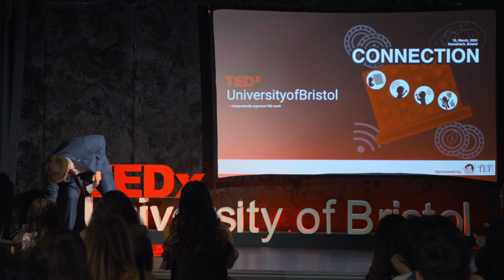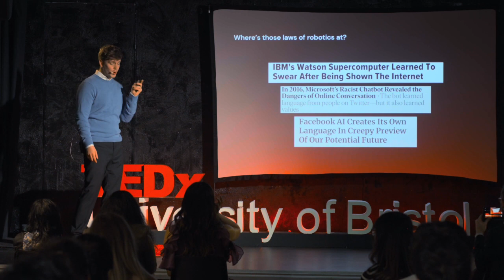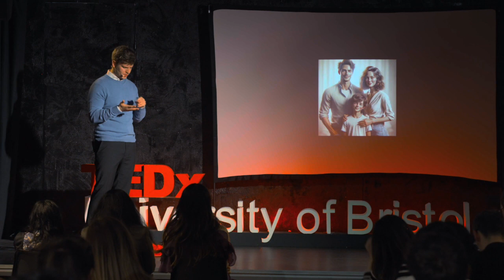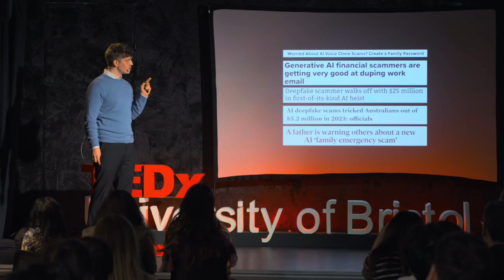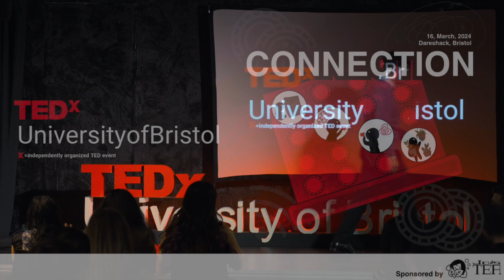The Growing Digital Divide In The Age of AI | James Vincent | TEDxUniversityofBristol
In an era where digital technology promises unparalleled connectivity, we paradoxically find ourselves facing a growing chasm that threatens to leave many behind. James Vincent, a renowned figure in the marketing and academic world and co-owner of the award-winning agency Hot Source, delves into this pressing issue in his insightful TEDx talk, “The Growing Digital Divide: The Paradox of Connection in the Age of AI.”With a rich background that merges industry savvy with academic depth, Vincent unpacks the complexities of our increasingly AI-driven world. He explores how, despite the advanced technological bridges built to connect us, there exists a widening gap that affects not only access to technology but also the quality of human connections. This talk navigates the intricate web of societal, economic, and ethical implications of the digital divide, offering a compelling analysis of how we can foster genuine connectivity in the age of artificial intelligence. James Vincent is an Associate Lecturer and the co-owner of the award-winning marketing agency, Hot Source. His dual role combines extensive industry experience with academic prowess, as he imparts knowledge at Bath Spa University and the University of Gloucestershire. James Vincent’s notable contributions to marketing span both the professional and academic spheres, highlighting his dedication to excellence and innovation. This talk was given at a TEDx event using the TED conference format but independently organized by a local community.